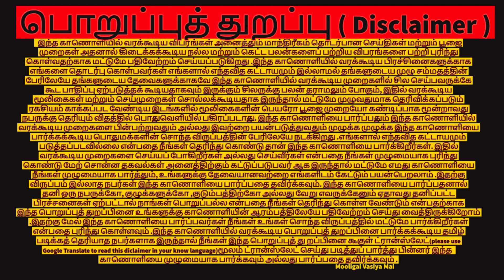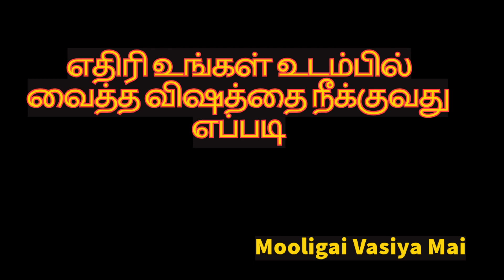எதிரி உங்கள் உடம்பில் வைத்த விஷத்தை நீக்குவது எப்படி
தொடர்பு கொள்ள
mooligai vasiya mai,in tamil,tamil,poojai,pooja,tamil poojai,எதிரி உங்கள் உடம்பில் வைத்த விஷத்தை நீக்குவது எப்படி,enmey,enemy pooja,enemy poojai,family,life,body,body problem,health problem,எதிரி,விஷத்தை நீக்குவது எப்படி,